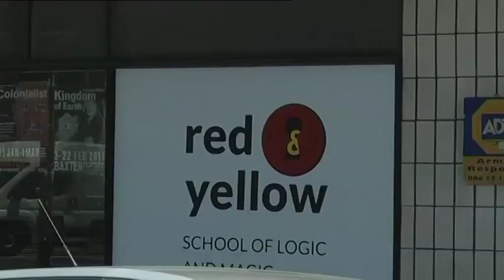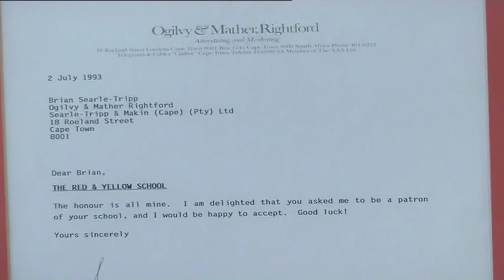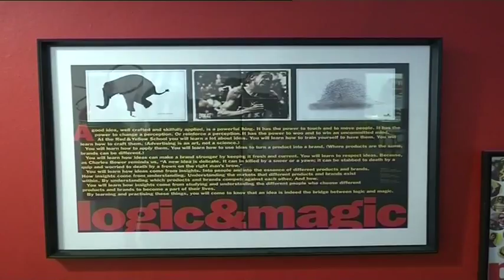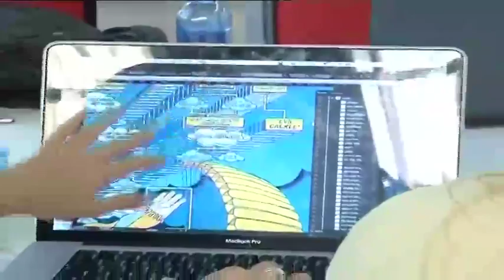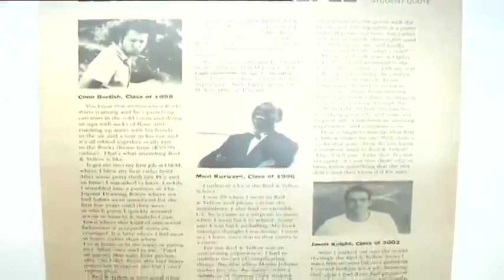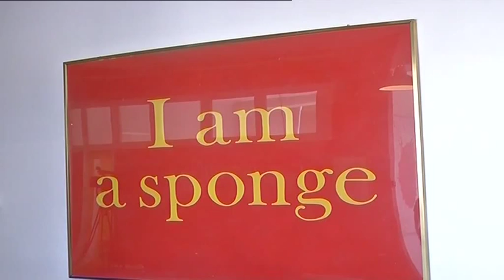John Cooney - Chairman of Red & Yellow Advertising School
The Red & Yellow Advertising School is a Cape Town based college that teaches copywriting, art direction and marketing students to craft and hone their skills through 'real life' experience. On this week's Entrepreneurial Edge we caught up with the Chairman of Red & Yellow, John Cooney, to find out more about this business and the advertising industry as a whole.